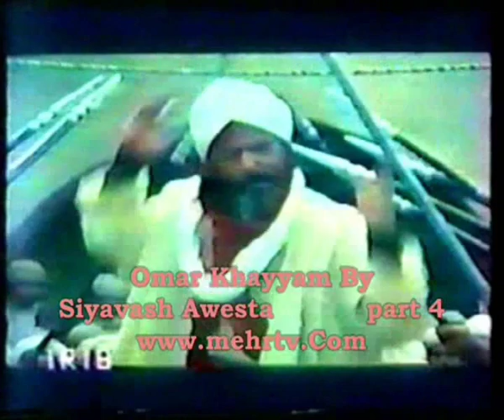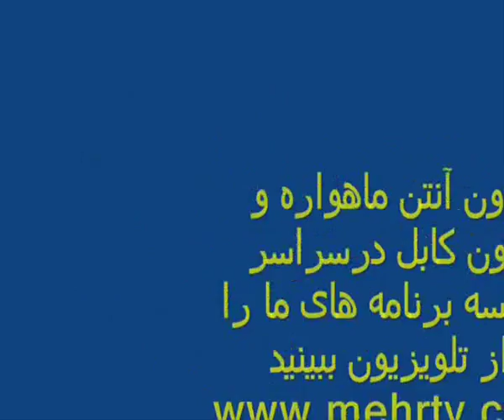awesta abbasi hassan david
شجریان ۰ معین ۰ دلکش بلاک کتز۰ فرهاد۰فروزان۰ آذر شیوا
پرویز حساس صبح جمعه کارلا برونی سرکوزی سسیلیا یاور
ترانه های شاد را از هنرمندان دوست داشتنی خودتان را نیز بشنوید
همکاران ما
 سارا، آرش، علی عباسی، میترا، شیوا، امیر